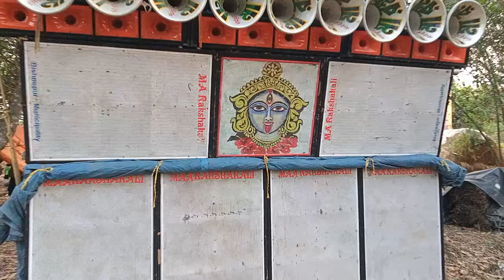Maa Rakshakali sound||সিংহের গর্জন শুরু করে দিয়েছে||বুদ্ধদেব সাউন্ডের বিরুদ্ধে mrk Dj Dinu Song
মা রক্ষা কালি সাউন্ডের ফুল মেশিন সেটআপ ভিডিও
maa Rokhakali sound
maa raksha kali sound maik servis
Box Compitition video
all Box Compitition video
DB CHANNEL BOX COMPETISON